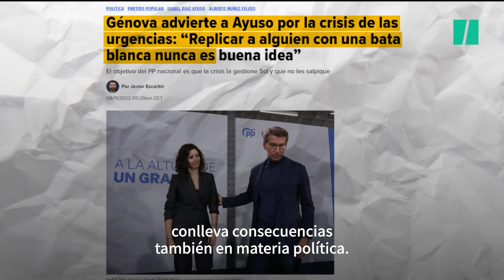La sanidad irrumpe en el debate político, por Pablo Montesinos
Ayuso ha vuelto a monopolizar las tertulias políticas con sus duros ataques a Sánchez y el caos sanitario generado en las urgencias extrahospitalarias de Madrid. Barones territoriales del PP advierten que la presidenta madrileña está monopolizando la labor de la oposición. En Génova, pese a todo, no quieren conflictos internos ni abrir batalla con Sol. Lo cuenta en su videoanálisis Pablo Montesinos.